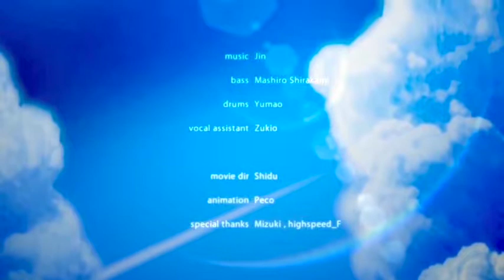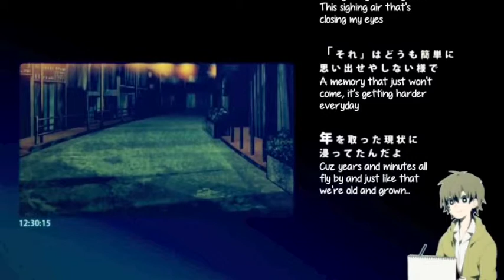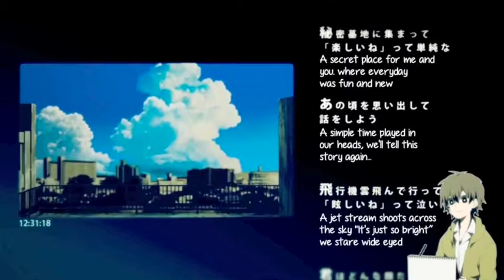[RagingRiver] Summertime Record Bad Cover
So if ya'll see the Lie cover, you'll understand why this is bad.
It was before I had my microphone, y'see, and I was recording on my laptop, outside, during the summer. If you listen hard you can probably hear birds.
I don't know why or how it sounds so good, or why there's a distinct lack of reverb (because the last time I listened to this it was echoey and janky as all get out) but I suppose that's just one of the many mysteries of life.

Lyrics/Composition/Arrangement/Guitar：Jin | Twitter @jin_jin_suruyo
Bass：Mashiro Shirakami　mylist/31254835
Drums：Yumao　mylist/16352476
Movie Director：Shidu
Contact：ずきお　mylist/20065466

Lyrics:
The sun's been nice the past few days
I sit around just to watch all the clouds
A lazy hazy blue sky time
This sighing air that's closing my eyes

A memory that just won't come
It's getting harder everyday
Cuz years and minutes all fly by
And just like that we're old and grown
Aah

Adult world plans to understand
The midnight walks, funny signals to talk
"Let's fight the day, it's war" we'd say
Hold out your lone hand and rise up against

It made no sense but went with it
The lonely hearts just too weak to resist
Lost as I was and never found
I couldn't take another round

Parting through waves in this tall field of grass
Glaring a hole through hazy sun
Shouting to me turning to your side
"Don't wanna be alone? Then come and don't!"

Even the things that I felt from before
Born in the noise that had knocked at my door
Fold in my mind and slowly flying out of sight
"Was it all a dream in the haze?"

A secret place for me and you
Where everyday was fun and new
A simple time played in our heads
We'll tell this story again
A jet stream shoots across the sky
"It's just so bright" we stare wide eyed
What did your face look like back then?
I don't know why, but I can't see it at all

A welcomed pained reality
Ran through and soon had all passed me on by
Our chosen days go slow in pace
But any second could come falling down

Played overtime the past few days
Adults afraid and then looking away
I think somewhere along on the road
We realized a lot about...

Feeling the world going 'round and around
Seeing a dying sun beat down
Shining a haze as the rays give way
"Never forget but time to move ahead"
Tapping our feet, run to meet future days
Dreaming away of tomorrows we made
No going back, we're moving to that world ahead
"Change it knowing you're not alone"

"But know deep down, it's over now"
"Our secret place, our final page"
Lost as we were and what we found
The lonely kids will take a stand
Make up their minds and make a plan
Day after day they turn the page

"Refreshing, isn't it?" we say
A summer sky as clear as day
Let's breathe the air, try not to cry
It's time to say our goodbyes
We laughed away the Summertime blues
"Remember every page somewhere"
"and we might meet" So I will draw it again